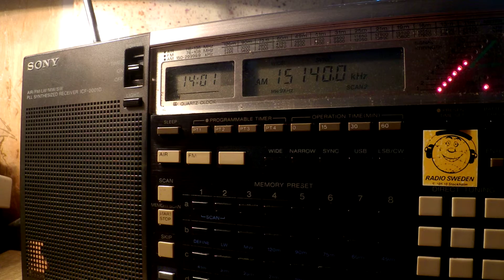20 09 2016 Radio Sultanate of Oman in English to WeEu 1400 on 15140 Thumrayt